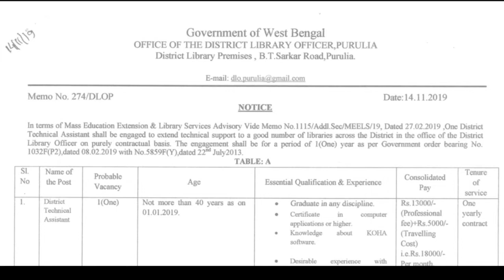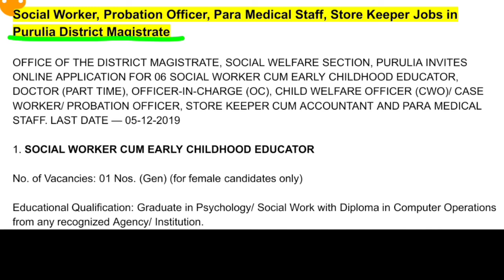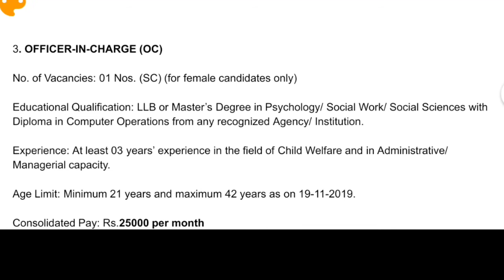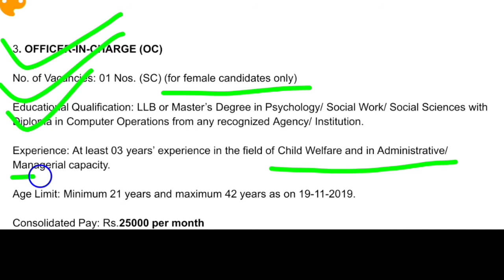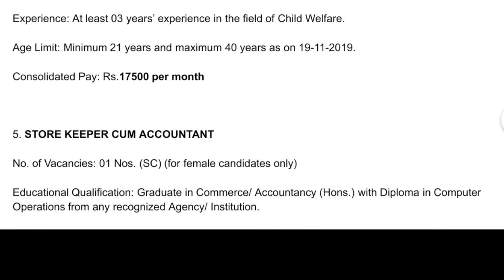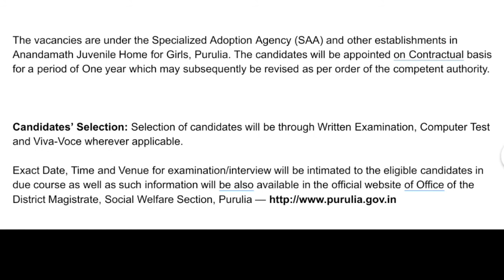Purulia District Social Worker, Probation Officer, Para Medical Staff & Store Keeper Jobs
Office of the District Magistrate, Purulia - Job Details

OFFICE OF THE DISTRICT MAGISTRATE, SOCIAL WELFARE SECTION, PURULIA INVITES ONLINE APPLICATION FOR 06 SOCIAL WORKER CUM EARLY CHILDHOOD EDUCATOR, DOCTOR (PART TIME), OFFICER-IN-CHARGE (OC), CHILD WELFARE OFFICER (CWO)/ CASE WORKER/ PROBATION OFFICER, STORE KEEPER CUM ACCOUNTANT AND PARA MEDICAL STAFF. LAST DATE — 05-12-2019

1. SOCIAL WORKER CUM EARLY CHILDHOOD EDUCATOR

No. of Vacancies: 01 Nos. (Gen) (for female candidates only)

Educational Qualification: Graduate in Psychology/ Social Work with Diploma in Computer Operations from any recognized Agency/ Institution.

Other Preferred Qualification: Master’s Degree in Psychology/ Social Work, knowledge on Early Childhood Care and Education (ECCE).

Experience: At least 01 year experience in relevant field of work.

Age Limit: Minimum 21 years and maximum 40 years as on 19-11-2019.

Consolidated Pay: Rs.14000 per month

2. DOCTOR (PART TIME)

No. of Vacancies: 01 Nos. (Gen) (for female/ male candidates)

Educational Qualification: MBBS.

Other Preferred Qualification: DNB or MD in Paediatrics.

Experience: At least 01 year experience in relative field.

Age Limit: Minimum 24 years and maximum 40 years as on 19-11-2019.

Consolidated Pay: Rs.7500 per month

3. OFFICER-IN-CHARGE (OC)

No. of Vacancies: 01 Nos. (SC) (for female candidates only)

Educational Qualification: LLB or Master’s Degree in Psychology/ Social Work/ Social Sciences with Diploma in Computer Operations from any recognized Agency/ Institution.

Experience: At least 03 years’ experience in the field of Child Welfare and in Administrative/ Managerial capacity.

Age Limit: Minimum 21 years and maximum 42 years as on 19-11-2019.

Consolidated Pay: Rs.25000 per month

4. CHILD WELFARE OFFICER (CWO)/ CASE WORKER/ PROBATION OFFICER

Educational Qualification: Graduate in Social Work/ Psychology/ Social Sciences with Diploma in Computer Operations from any recognized Agency/ Institution.

Experience: At least 03 years’ experience in the field of Child Welfare.

Consolidated Pay: Rs.17500 per month

5. STORE KEEPER CUM ACCOUNTANT

Educational Qualification: Graduate in Commerce/ Accountancy (Hons.) with Diploma in Computer Operations from any recognized Agency/ Institution.

Experience: At least 03 years’ experience in the relevant field.

6. PARA MEDICAL STAFF

Educational Qualification: H.S passed and Diploma in Nursing/ Pharmacy.

Consolidated Pay: Rs.9000 per month

The vacancies are under the Specialized Adoption Agency (SAA) and other establishments in Anandamath Juvenile Home for Girls, Purulia. The candidates will be appointed on Contractual basis for a period of One year which may subsequently be revised as per order of the competent authority.

Candidates’ Selection: Selection of candidates will be through Written Examination, Computer Test and Viva-Voce wherever applicable.

Exact Date, Time and Venue for examination/interview will be intimated to the eligible candidates in due course as well as such information will be also available in the official website of Office of the District Magistrate, Social Welfare Section, Purulia —